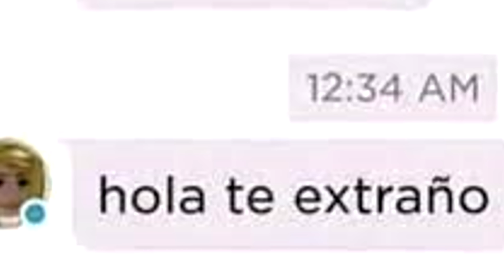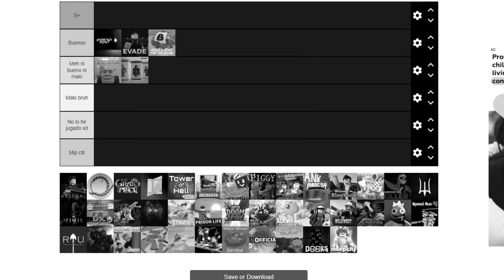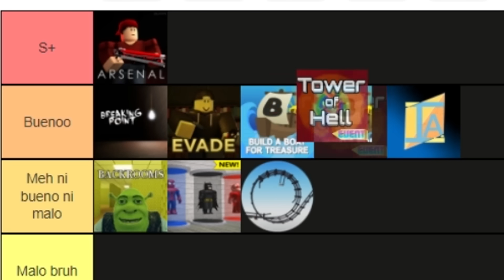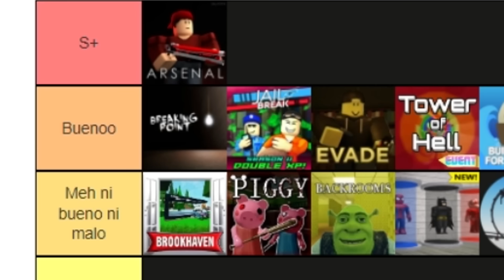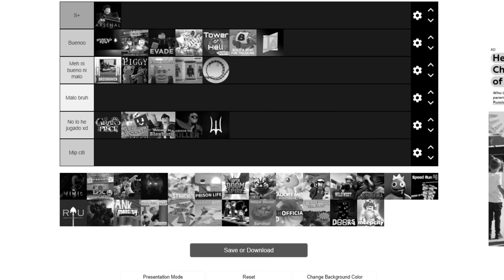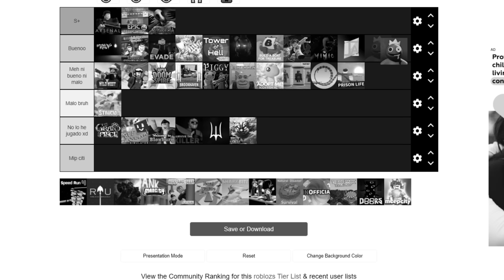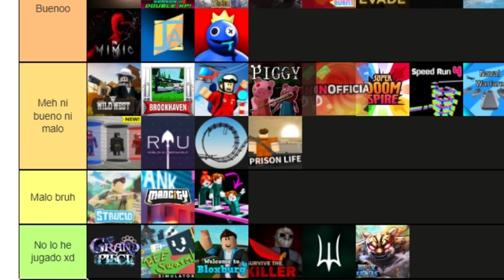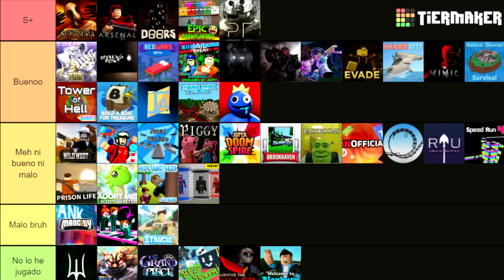LOS MEJORES JUEGOS DE ROBLOX según yo xd | Tierlist de Roblox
sabías qué
en términos de...

(q creías?)

👽👽👽 REDES 👽👽👽